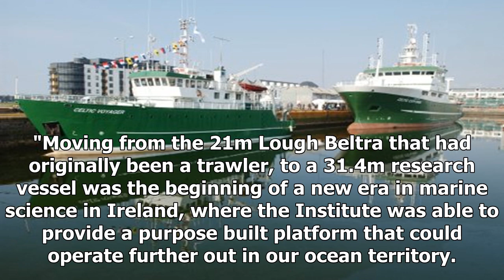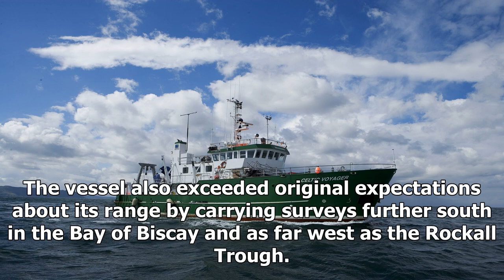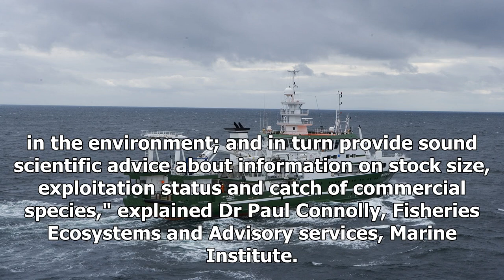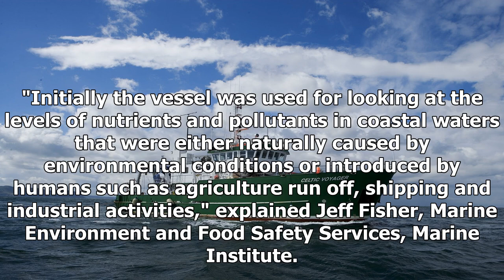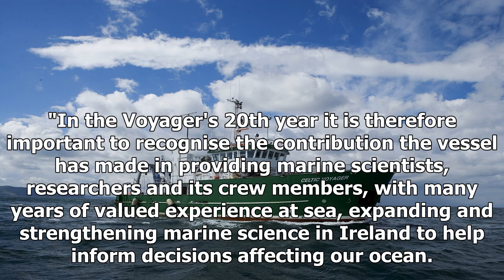Celebrating 20 years of RV Celtic Voyager Institute: